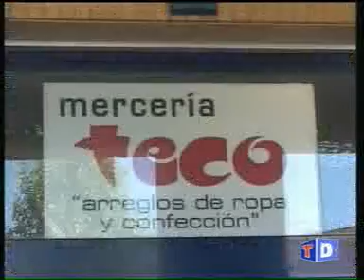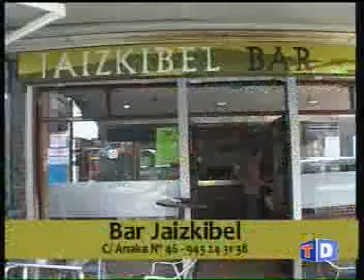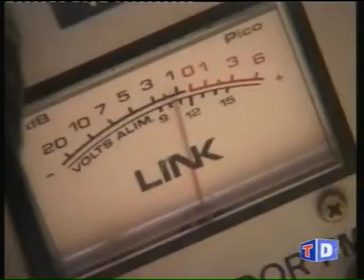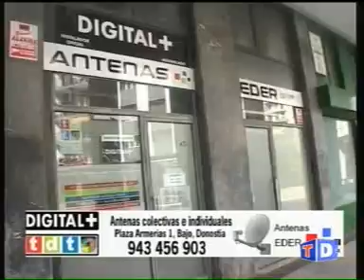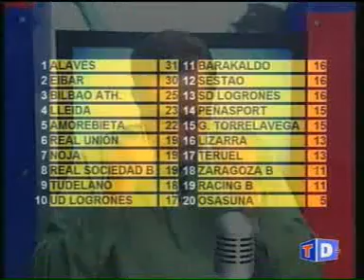TIEMPO TXURIBELTZ 19/11/2012 (REAL UNIÓN 2 - AMOREBIETA 0).mpg